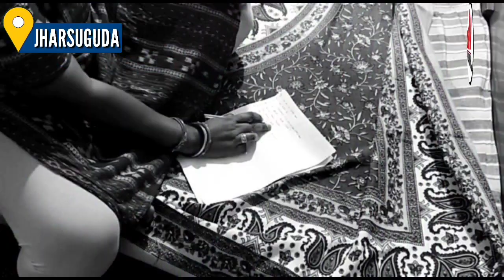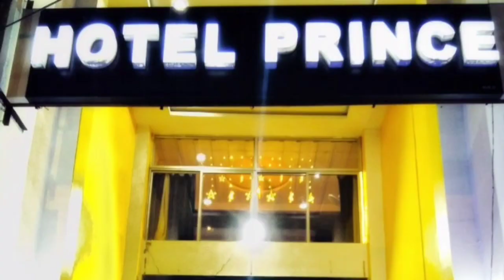Jharsuguda ASI Harekrushna Nayak of Odisha Motor Vehicle Department under vigilance scanner